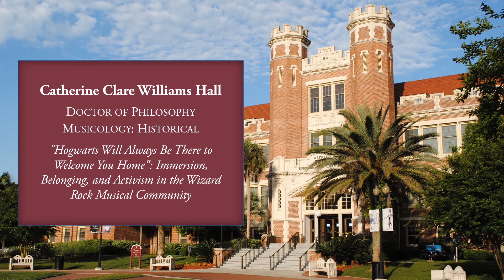FSU College of Music Spring 2020 Commencement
The FSU College of Music Spring 2020 supplemental Commencement video featuring a message from Dean Patricia J. Flowers, followed by each of our graduating students' names being read by Associate Dean Fredrickson, and a closing video of the "Hymn to the Garnet and Gold" Performed by the University Symphony Orchestra and combined Choirs in Ruby Diamond Concert Hall, Sunday, October 16th, 2016, 3 PM.